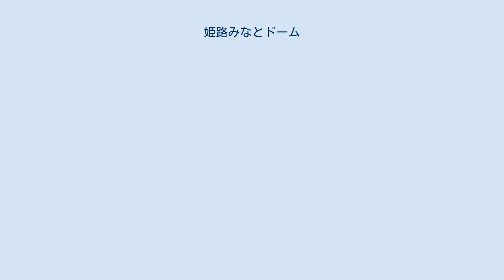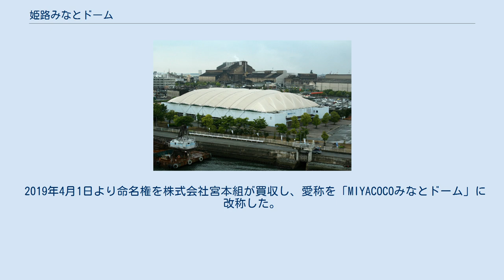姫路みなとドーム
北緯34度47分15.1秒 東経134度39分50.1秒 / 北緯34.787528度 東経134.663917度 / 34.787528; 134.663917 姫路みなとドーム（ひめじみなとドーム）は、兵庫県姫路市にある多目的ドームである。
 愛称は『MIYACOCOみなとドーム（ミヤココみなとドーム）』。
 かつての播但線飾磨港駅の跡地に建てられた。
 2000年5月竣工。
鉄骨膜屋根付き人工芝競技場としてテニス・フットサルを中心としたスポーツ（施設が狭いため野球「硬式・軟式」・ソフトボールはいずれも不可）を始め、展示会など各種イベントに使用されている。
2011年12月現在稼働率は年平均約90%。
 開館時より2011年まで全日本実業団ボクシング選手権大会の会場として使用されてきた。
プロレスの興行にも使用されている。
 2006年4月1日より指定管理者制度を導入し、神姫バスグループに属する株式会社ホープが管理運営に当たっている。
 2014年4月1日より命名権を神姫バスが買収し、愛称を「NicoPa姫路みなとドーム」に改称した。
 2017年4月1日より命名権を株式会社焼肉力が買収し、愛称を「しらさぎ姫路みなとドーム」に改称した。
 2019年4月1日より命名権を株式会社宮本組が買収し、愛称を「MIYACOCOみなとドーム」に改称した。